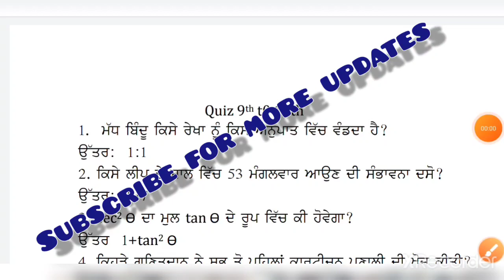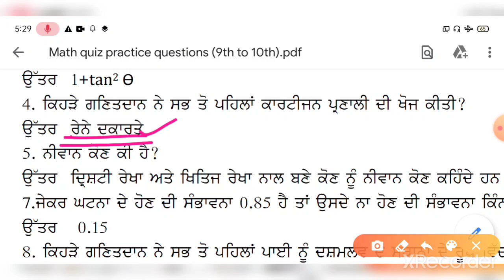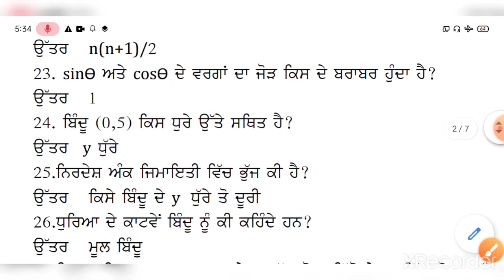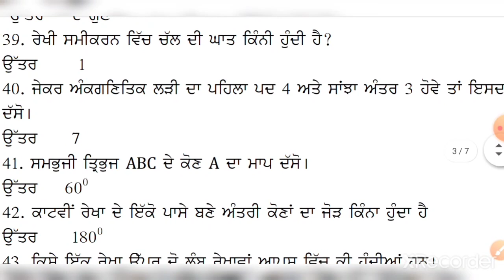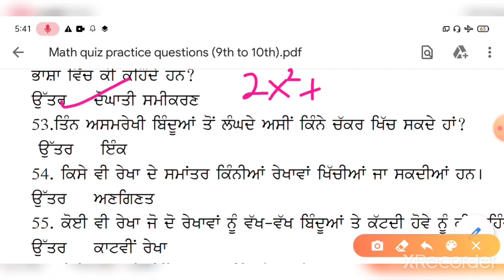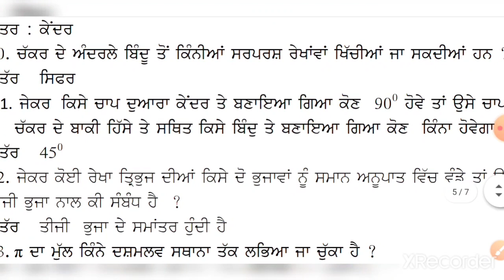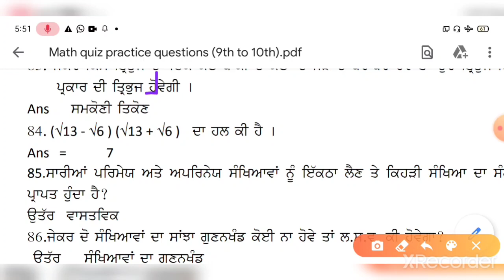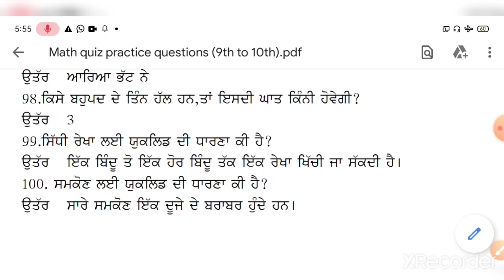Important Questions for Online Math Quiz 07.02.2022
Important Questions for Online Math Quiz 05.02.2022